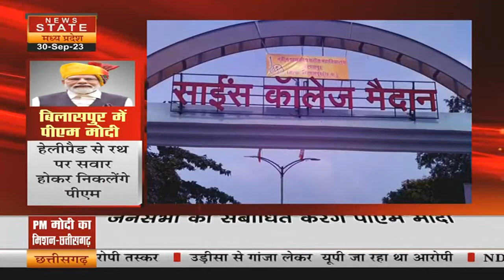PM Modi News: Chhattisgarh में 30 दिन में PM के 3 दौरे, आज Bilashpur में BJP के लिए करेंगे ये काम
पीएम मोदी का आज बिलासपुर दौरा,परिवर्तन यात्रा के समापन कार्यक्रम में होंगे शामिल जनसभा को संबोधित करेंगे पीएम मोदी बिलासपुर के साइंस कॉलेज मैदान में कार्यक्रम पूरे प्रदेश में निकाली गई थी परिवर्तन यात्रा
कार्यक्रम में लाखों की संख्या में लोग होंगे शामिल

PM Modi's visit to Bilaspur today, will be included in the closing program of Parivartan Yatra. PM Modi will address the public meeting. The program was organized in the Science College grounds of Bilaspur. Parivartan Yatra was taken out in the entire state.
Lakhs of people will participate in the program

Madhya Pradesh News | Chhattisgarh News | Latest News | Top News | Breaking News | News State MP CG